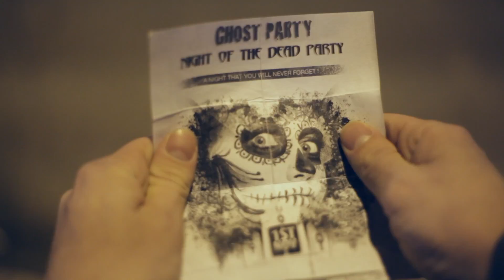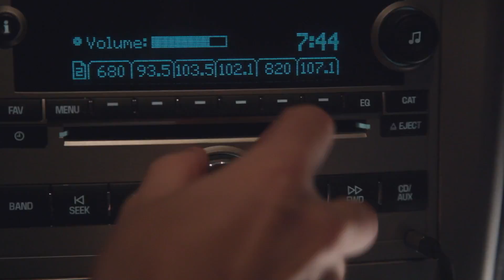Ghost Party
Do you ever get that feeling people are ignoring you at parties? Maybe it's cause you're a loser; or maybe there is a darker, more twisted reason.